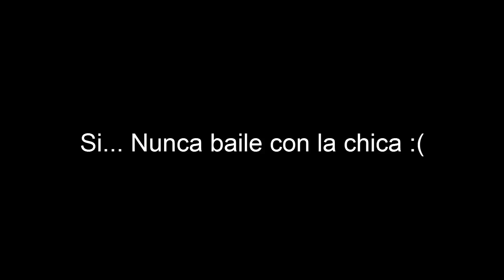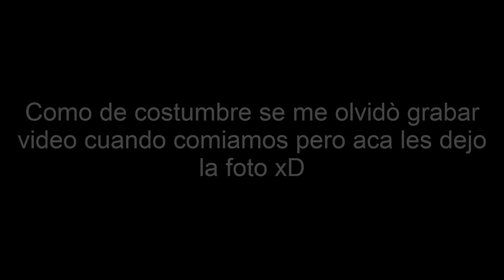Fin de año en Peru + mensaje para el año nuevo I Venezolano en Perú